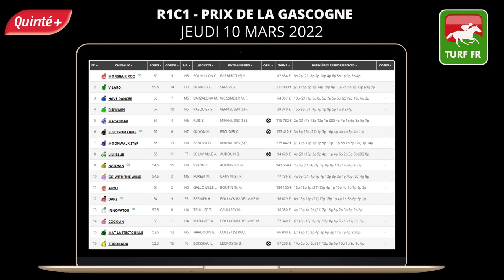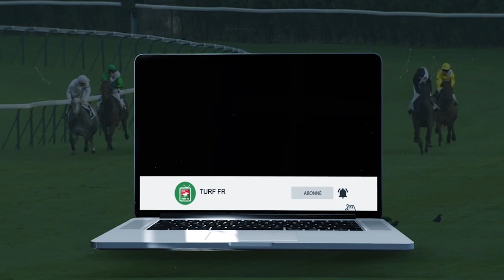PRONOSTICS PMU GRATUIT DE LA MINUTE QUINTE+ DU JOUR JEUDI 10 MARS 2022 #271177